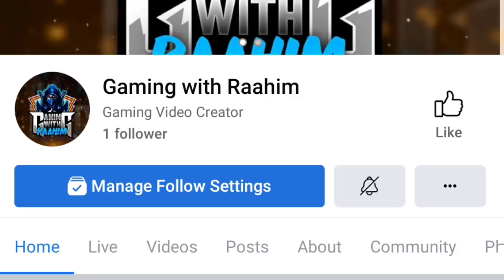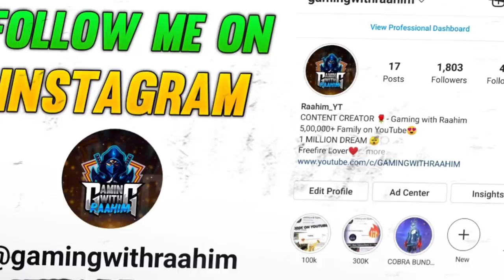HOW I MISSED CRIMINAL BUNDLE🥺😭 - My Emotional Story Of Free fire | Gaming with Raahim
HOW I MISSED MY CRIMINAL BUNDLE -  iPhone 7,7Plus,8,8Plus,X,XS,XSMAX,XR,11,11Pro,11ProMax,SE,12,12Pro - Garena Free Fire
Garena Free Fire DJ Alok Chrono or Ab SkyLer Free Fire Live with twosidegamers Free Fire Live One Tap HeadShot Gold to Heroic and GrandMaster Rank Push The Cobra Project New Evo Mp40 Skin Unbox Free Fire Live New Update and New Event Diamond Spin with twosidegamers Solo, Duo, Squad, Dynamic Duo and Custom Room Gameplay. Free Fire Live Streamer From India Killing Player with LOUD Volume Spy Like James Bond 007 Level Up to 98.

In This vedio i have shown you How I missed my Season 1 criminal bundle in free fire. so i you find this vedio helpfull so please like share and subscribe👅

TOPICS DISCUSSED :-
1. 2017 Players Vs 2021 I'd
2. Free fire Players 2017 vs 2021
3. Free fire old Players vs New players

1. TOTAL GAMING ( AJJU BHAI )
2. AS GAMING (SAHIL)
3. DESI GAMERS ( AMIT BHAI)
4. TWO SIDE GAMERS (Ritik And Jash)
5. UNGRADUATE GAMER ( UG AYUSH)

1. FREE FIRE BRAZIL LIVE 🇧🇷
2. FREE FIRE INDONESIA LIVE 🇮🇩
3. FREE FIRE MENA LIVE 🇧🇷
4. FREE FIRE INDIA LIVE 🇮🇳
5. FREE FIRE BANGLADESH LIVE 🇧🇩
6. FREE FIRE NEPAL LIVE 🇳🇵
7. FREE FIRE SINGAPORE LIVE 🇸🇬